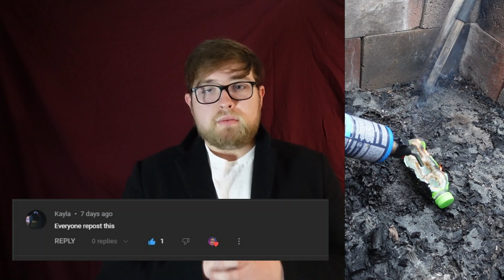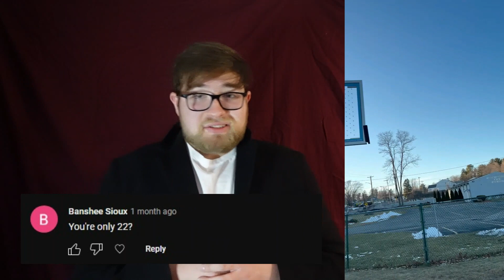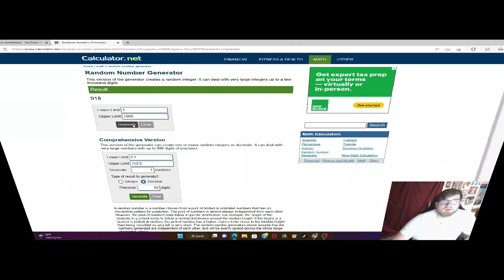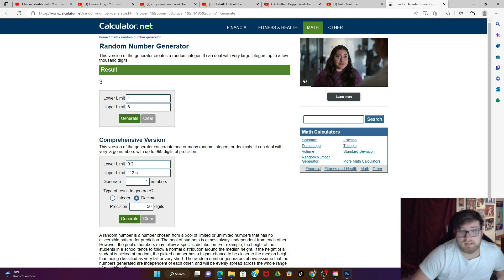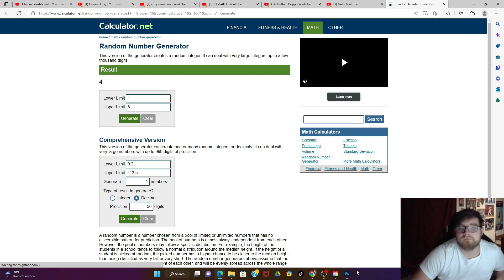How I Got 1,000 Subscribers in 30 Days!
I love you guys! Peace and Love to you all!

Welcome to my new video where I talk about how to get your first 1000 subscribers on youtube! It's been a long journey but i'm proud of the progress my team and I have made in just one month! I thank you guys from the bottom of my hear! This is only the beginning of the rise of Walmart MrBeast!

Video edited by: Sean Thibeault